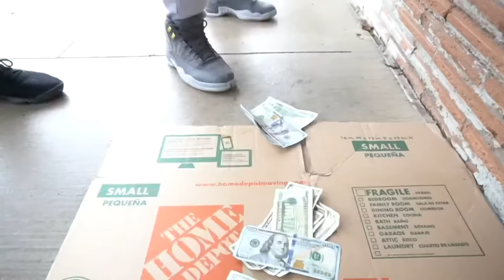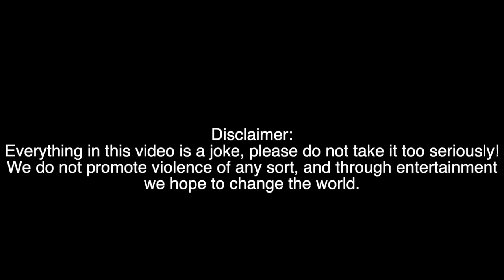HOOD OLYMPICS (1-3)FULL VIDEO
Hood Olympics full version